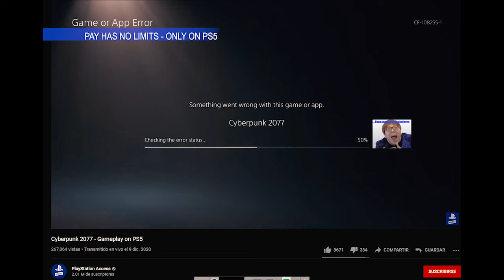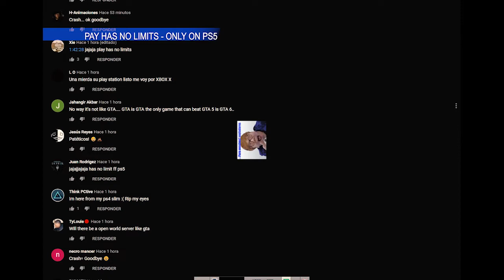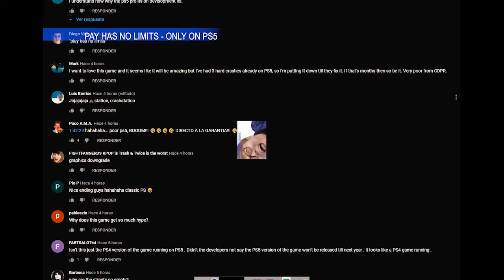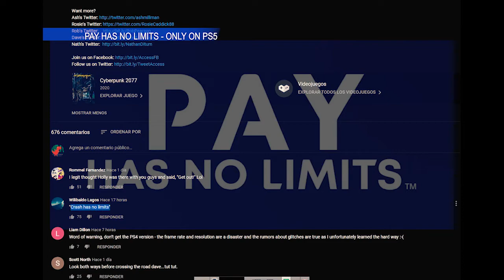Cyberpunk 2077 - Gameplay on PS5 - PlayStation Access CRASH - UPPS - ERROR CE-108255-1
PARA VOSOTROS! JUGADORES. PAY HAS NO LIMITS - ONLY ON PS5